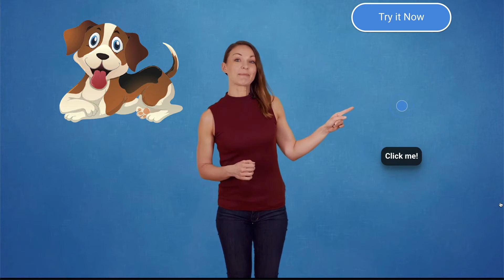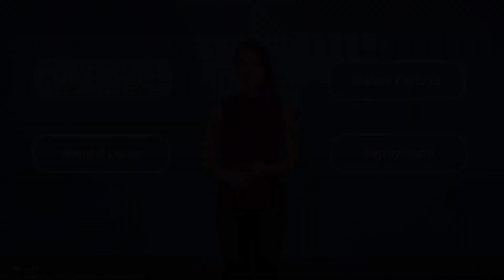Interactive Video Demo | Mindstamp